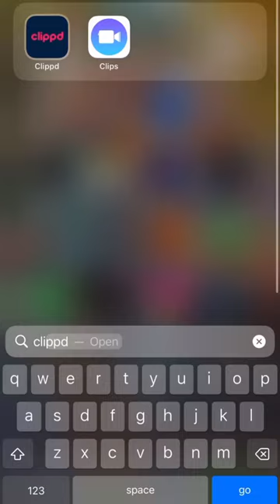Do You Really Need A New Driver